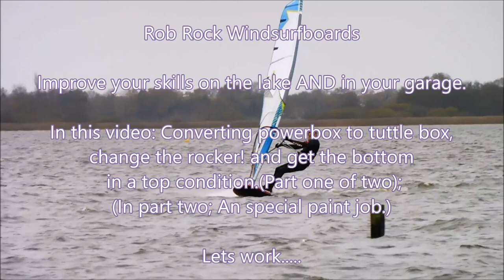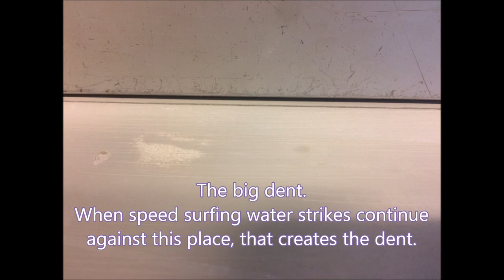Converting powerbox to tuttle box, change the rocker! DIY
In this video: Converting powerbox to tuttle box,
change the rocker! and get the bottom in a top condition.(Part one of two);
(In part two; An special paint job.)
Music in this video; Uriah Heep-Return to fantasy and Prima  Donna